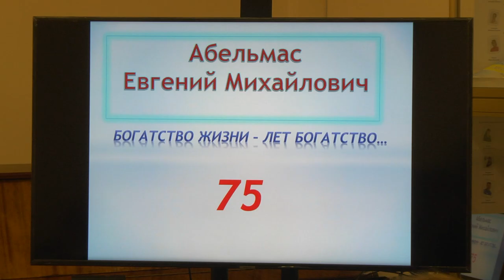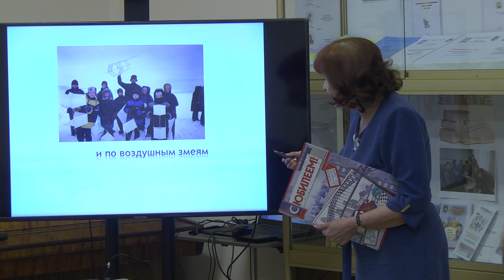С юбилеем!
Магадан 2021